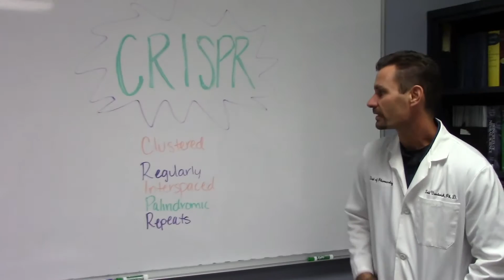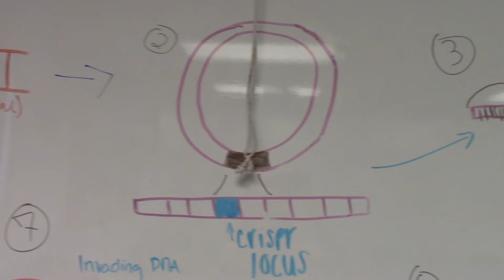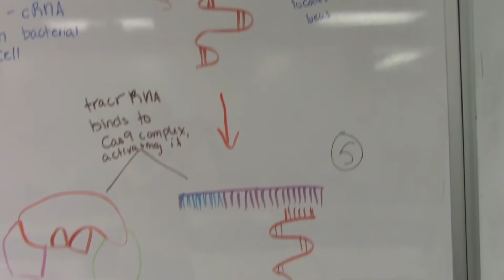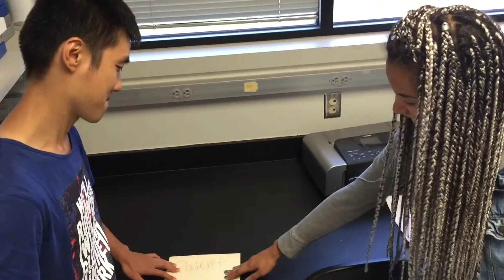CRISPR CAS9 (It Wasn't Me Parody) (2016)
This video was created by Anna Larson, Angela Lozano and Kendall Free.